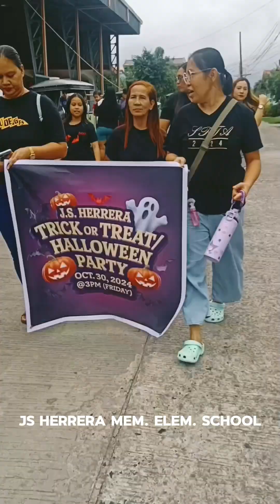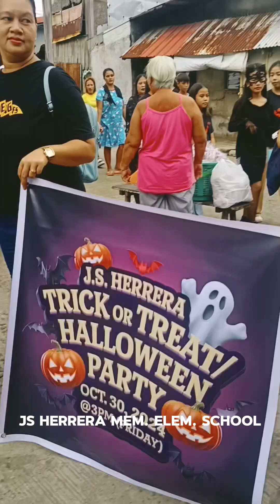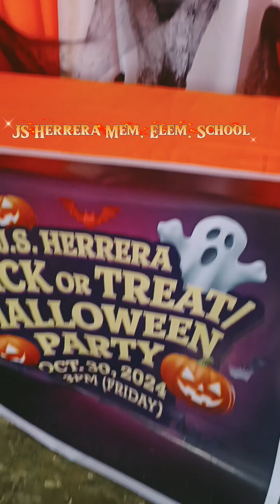happy halloween 2024 JS Herrera Mem. Elem. School